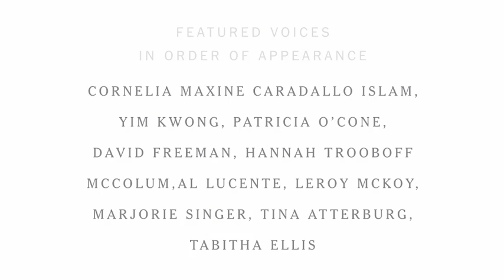9/11: Lessons Learned | The New York Times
Ten years after the darkest day in the city's history, residents reflect on the answer to the question, "What did you learn from 9/11?"